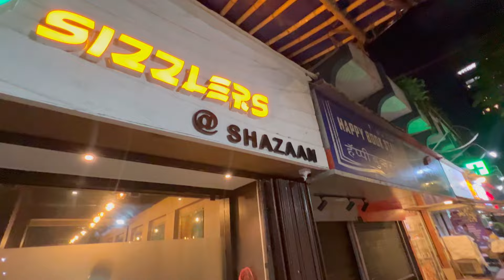Maa biwi aur main chale😍 @moonzarindarbar8262 |ShezaanShaikh